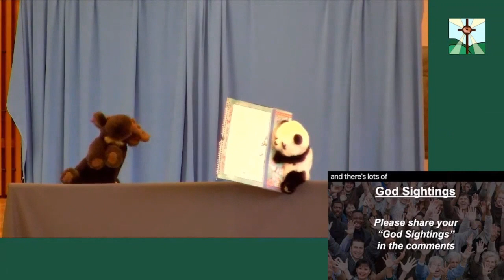No one knows what the future holds. A Time with Young Disciples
Moostafa helps Bamboo feel less anxious about the new year.